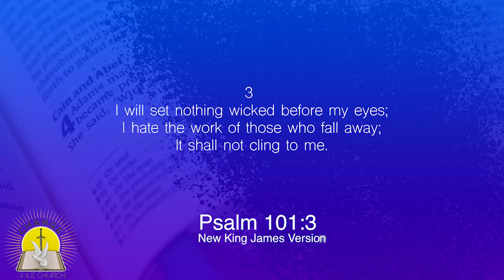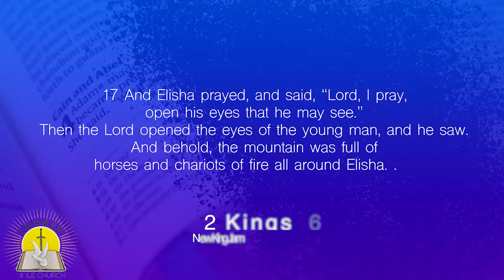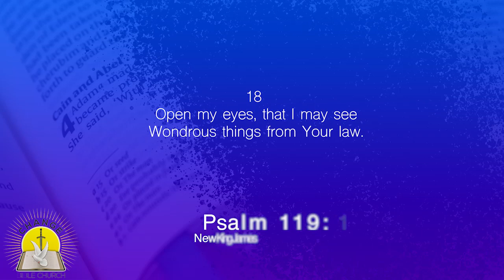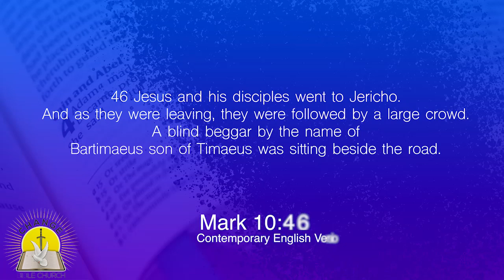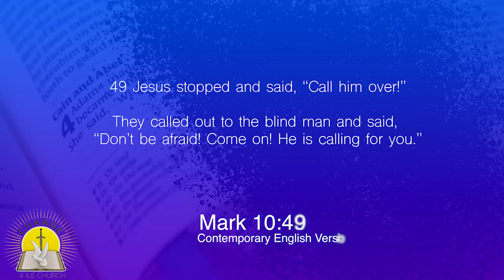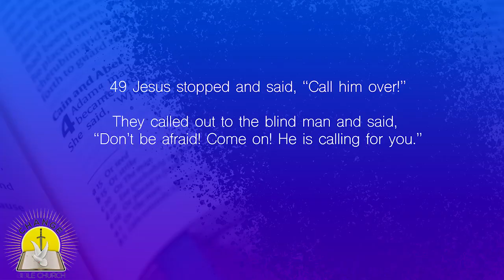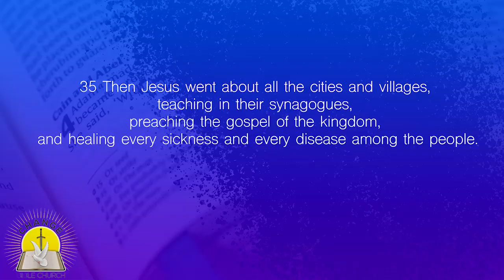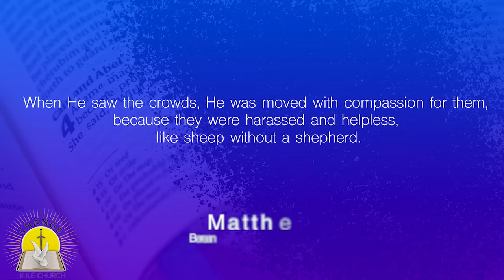THE ROLE OF EYES (WHAT DO YOU SEE)